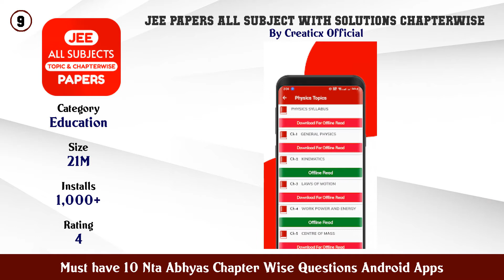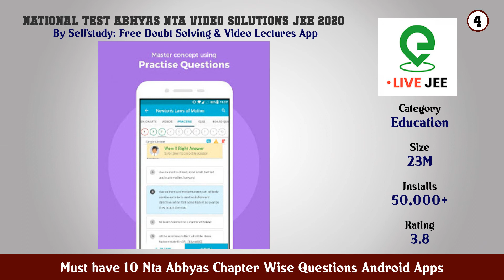Nta Abhyas Chapter Wise Questions | Best Android Apps for Nta Abhyas Chapter Wise Questions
Must have 10 Nta Abhyas Chapter Wise Questions Android Apps

Find the links below to download and install from Google Play Store:

List of top Must have 10 Nta Abhyas Chapter Wise Questions Android Apps:

11. NTA Test Prep

10. NTA Student

9. JEE Papers All Subject with Solutions Chapterwise

8. Physics Wallah

7. NTA PNPT

6. JEE NEET National Test Abhyas LIVE Video Solution

5. MathonGo for IIT JEE Boards SAT

4. National Test Abhyas NTA Video Solutions JEE 2020

3. NTA Exams Mock Test for JEE NEET NET

2. ALLEN Test My Prep

1. National Test Abhyas